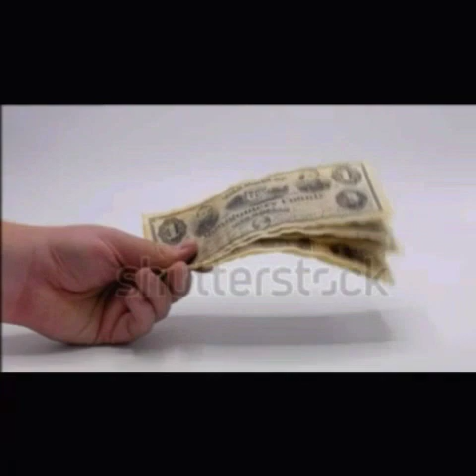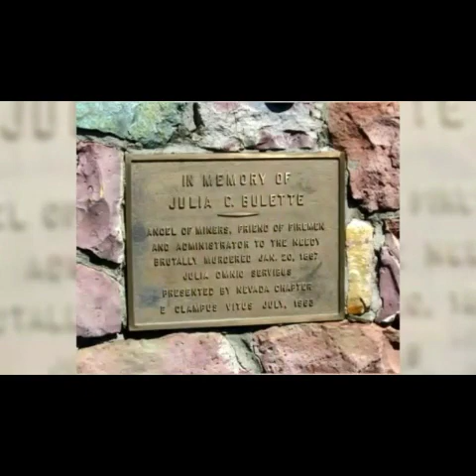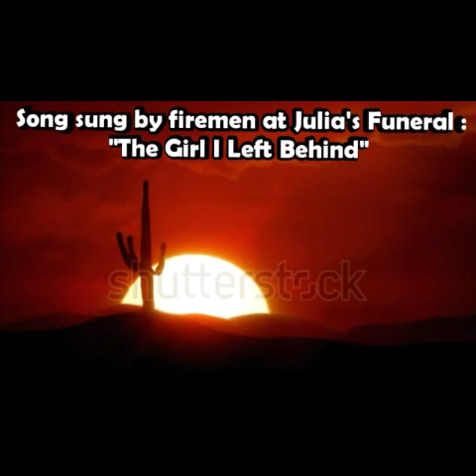"The Soiled Dove of Silver Lake: JULIA BULETTE"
Wild West personality from Virginia City, NV.
She was much more than a "lady of ill-repute". This is her story.